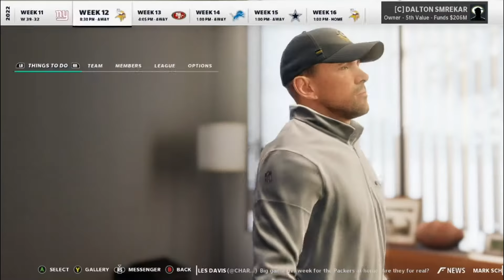M21 Packers Franchise Season 3 Week 12 & 13 Ep. 46